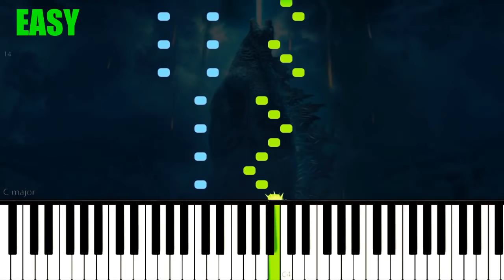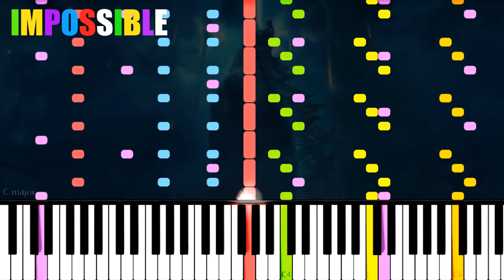GODZILLA´S THEME from TOO EASY to IMPOSSIBLE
Godzilla´s Theme song from Too Easy to Impossible!!